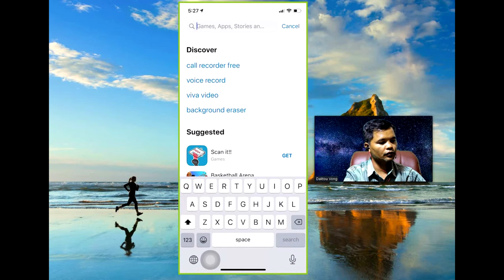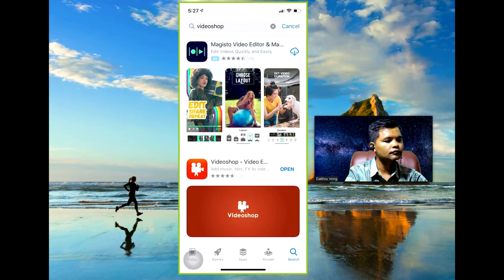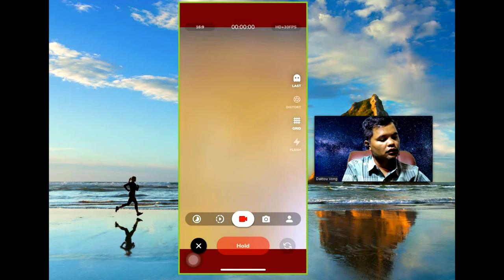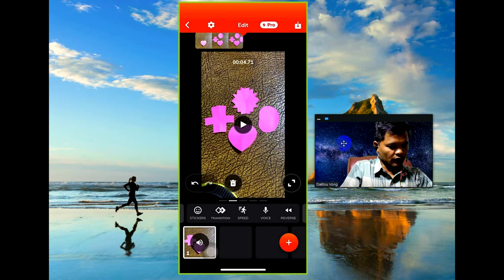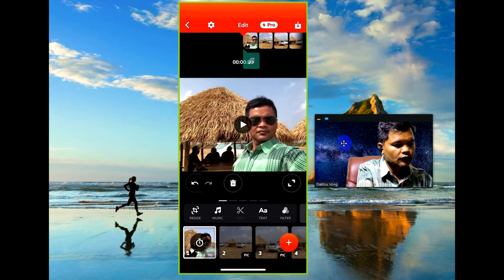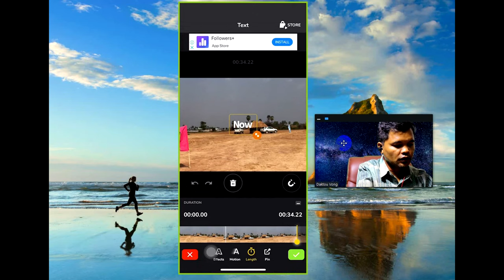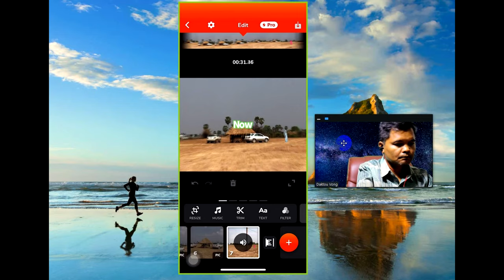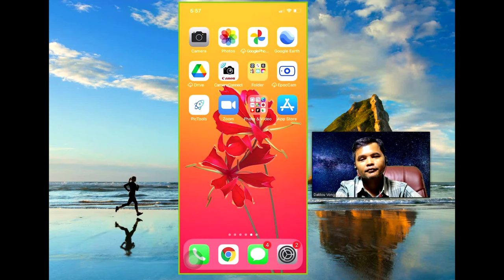How to Use Videoshop | Apps Support Digital Marketing | By Daktou Vong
This app helps improve your marketing contents.